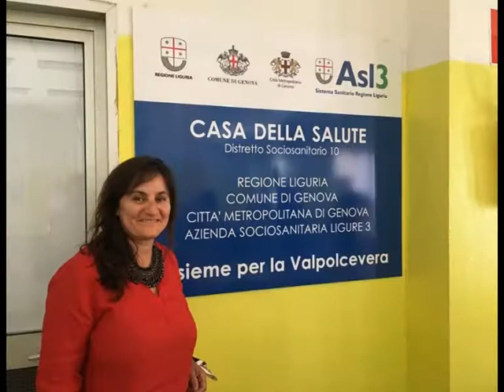LA CASA DELLA SALUTE DELLA VALPOLCEVERA PER SERVIZI SANITARI E SOCIOSANITARI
Al via i 32 mesi per la realizzazione della Casa della Salute della Valpolcevera nell’edificio ex Trucco di Genova Bolzaneto, concesso da Città Metropolitana in concessione d’uso gratuita per 25 anni ad Asl3. Un progetto condiviso tra Regione Liguria, Città Metropolitana e Comune di Genova, Asl3, Municipi e sindaci della vallata. Nell’edificio troveranno spazio non solo i servizi sanitari e sociosanitari ma anche quelli sociali.